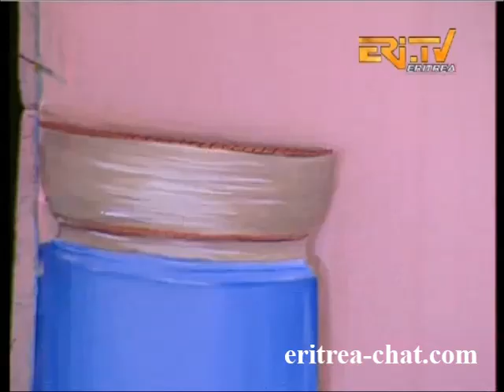Eritrean Theatre Love Drama - Zeyneb - Beal Ldet 2016 - Eritrea TV